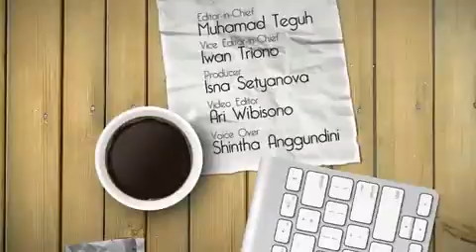EKSPRESI KAGET KUCING KETIKA MENCIUM BAU KAOS KAKI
amazing guys